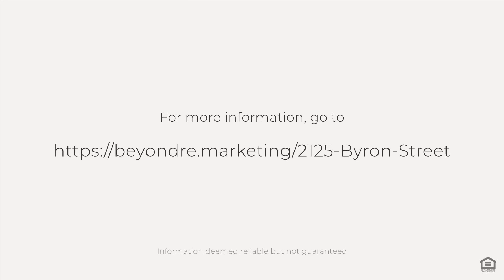2125 Byron Street, Berkeley, CA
See the Property Website! :: Very rare opportunity to own an entirely rebuilt luxury craftsman. Situated in one of Berkeley's most desirable areas, right in the heart of Poets Corner. Ideally located to Fourth St Shopping District for dining & nightlife and North Berkeley BART. ALL WORK COMPLETED W/PLANS & PERMITS.